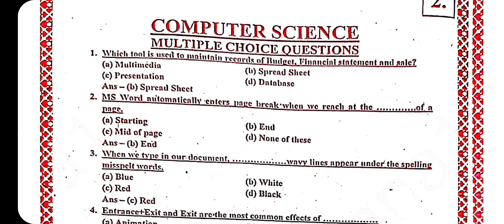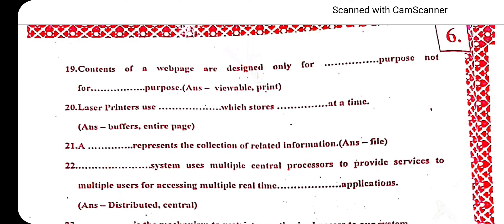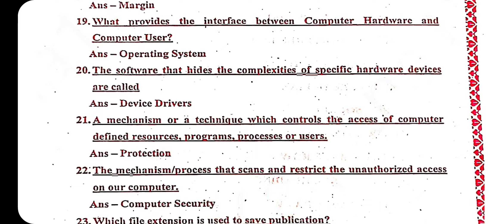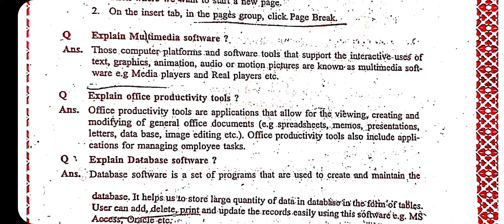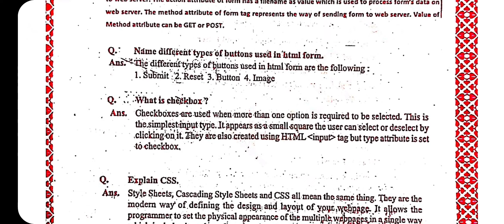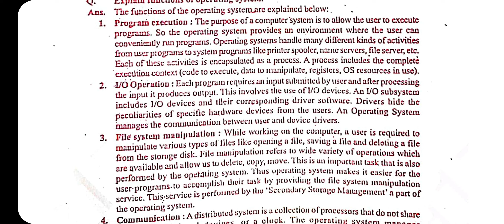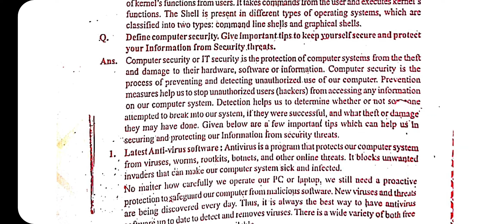Class 10th Computer Science Shanti Guess paper 2022, PSEB Term 2 Computer answer Class 10th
Pseb 10th Computer Science Term 2 Paper answer, CS 10th PSEB Term 2 full solution 2022

PSEB Class 10th Term 2 Computer Science Punjab Board Class 10th Computer Science paper solution 2022 CS class 10th full solutions PSEB Class 10th final exam 2022

PSEB Class 10th Computer Science Sample paper solution 2022 Computer Science Shanti Guess paper solution 2022 CS class 10th Term 2 paper solution